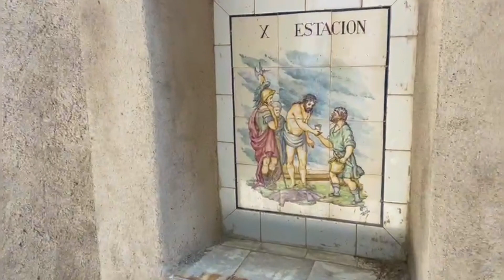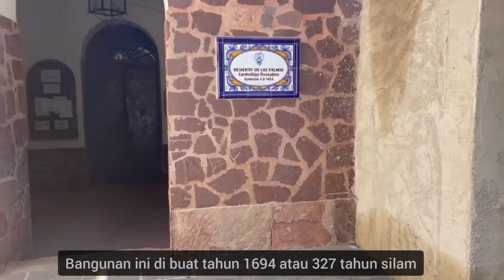JADI GURU PRIVAT DI SPANYOL UNTUK PRIA DEWASA.. MALAH MINTA DICARIIN JODOH WANITA INDONESIA